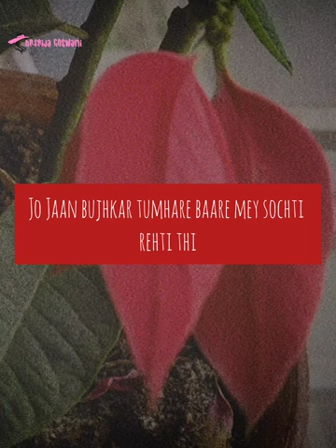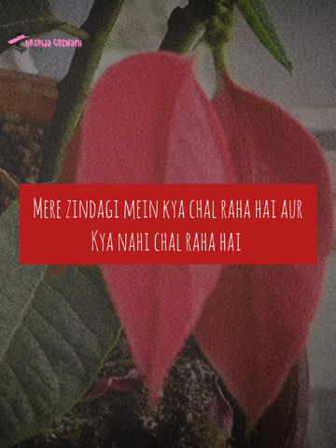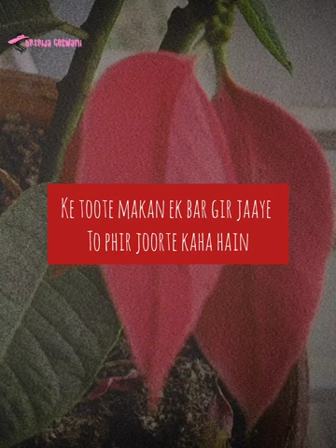Aakhri Khaat ✍️ @DrSrijaGoswami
Beautiful Writting:
'Aakhri Khaat'✍️

Penned Down By Me.